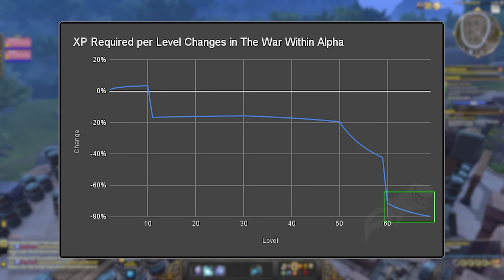80% Less XP To 70?? Level Faster Than Ever With HUGE Leveling Changes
Leveling from 1 to 70 is going to be so much faster thanks to a massive reduction in experience required to level - up to 80% less exp in some cases. There are also changes to when flying will unlock, and there are account wide experience bonuses for you to work towards as well.